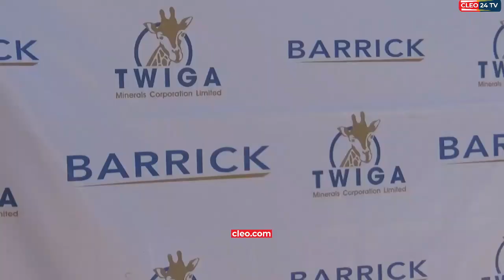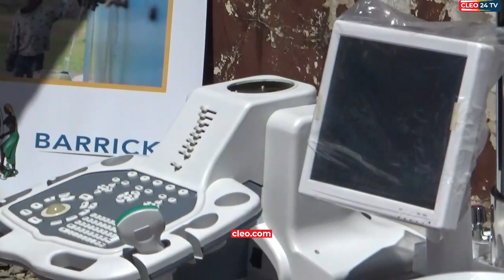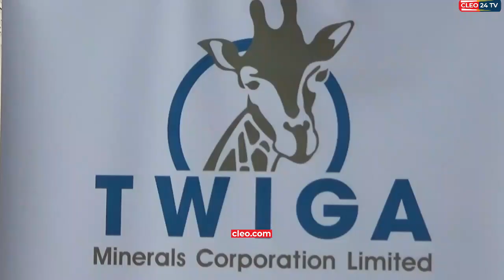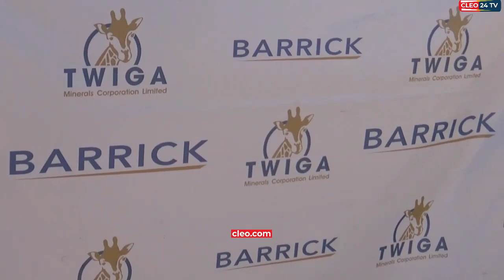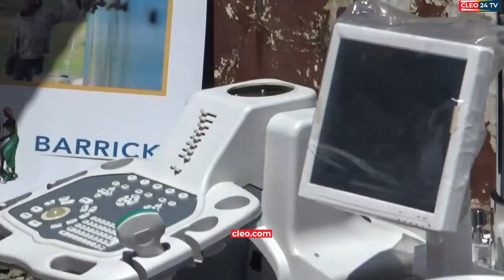HOTUBA YA MBUNGE WAITARA KATIKA MAKABIDHIANO YA VIFAA TIBA NYAMONGO,AWAVAA CHADEMA.